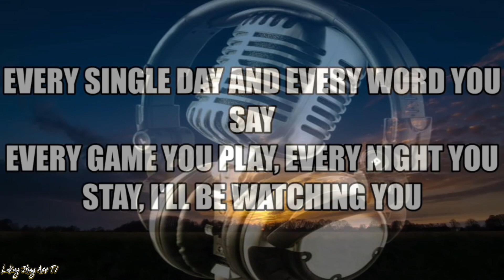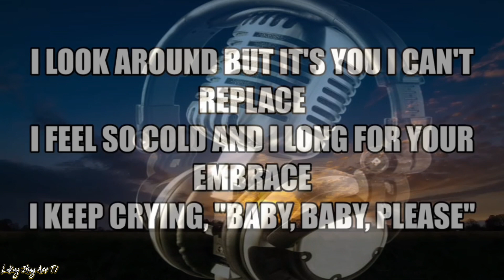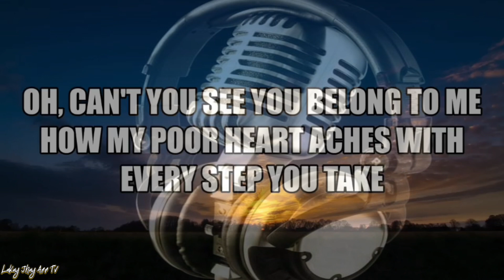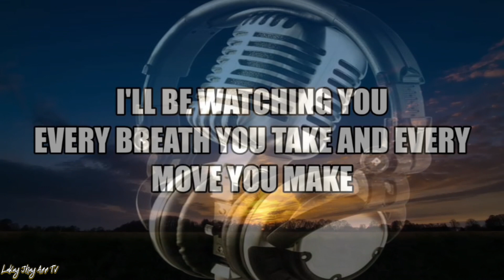The Police - Every Breath You Take (lyrics video)